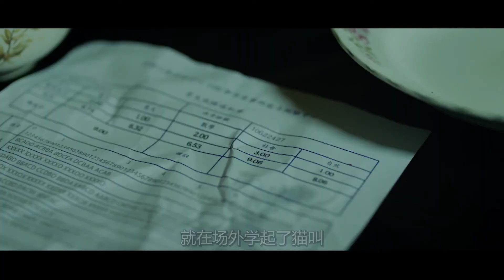杀只猫就能考到满分，为了成绩，学渣变成了虐猫狂魔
电影、影视、奇幻、家庭、剧情、《猫的孩子》